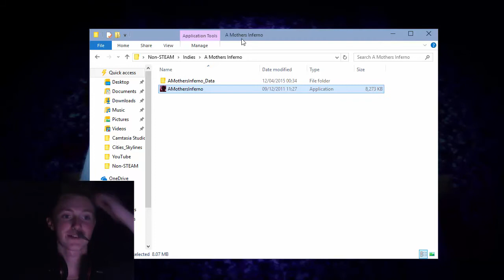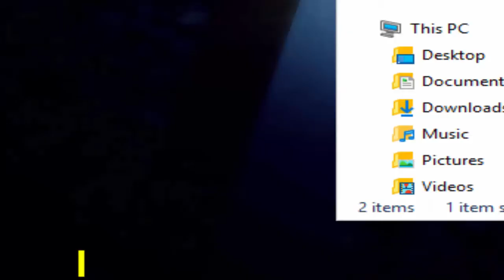A Mothers Inferno (Its just some fucked up indie game really)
Not much to say guys! :L